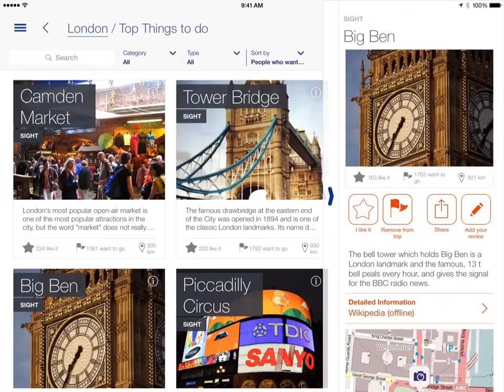tripwolf travel guide app for iPad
Discover the most beautiful destinations all over the world with tripwolf – your mobile travel guide for iPhone, iPad and Android.

Plan your trip with suggestions from the tripwolf community and get helpful information from experienced travel authors. With city maps (available offline!), free updates and FREE 24 hour access to more than 500 destinations all over the globe!

+ „Best New Apps“ by Apple 2014 +

+ WIRED Magazine’s „Essential App“ 2013 +

+ CNN’s Top 50 Travel Apps 2013 +

» WORKS 100% OFFLINE «
All the travel guides can be accessed entirely offline. No roaming fees in foreign countries: use the guides, features and maps with no need for an internet connection.

» ON THE ROAD WITH OUR TRIP PLANNER «
Create your personal trips and plan your journey on the road or in the comfort of your own home. Anytime, any place.

» TRAVEL TIPS FROM THOUSANDS OF TRAVELERS «
Get authentic travel advice and reviews for the best sights, restaurants, shops, hotels, bars etc.

» SIGHTS, HOTELS, RESTAURANTS, BARS & MORE «
Browse exciting places in different cities, regions or countries. Discover unique sights and insider tips from the tripwolf community.

» MORE FEATURES «
• tripwolf travel guides are available in English, German, French, Italian, and Spanish.

• Sort and filter places by popularity, distance or category.

• „You are here“ pin on the maps: have the map display your current position when using tripwolf guides abroad.

You like the new design, there are other features you'd like to have or you’d like to give us general feedback?